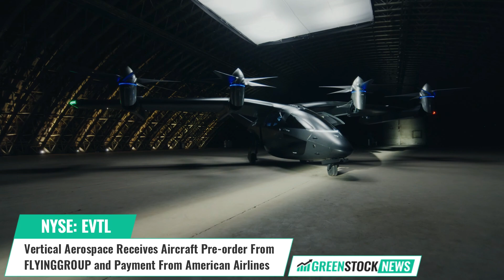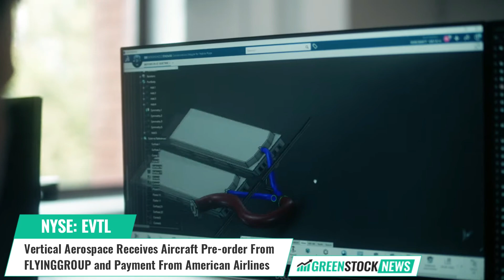Vertical Aerospace ($EVTL) Receives Pre-Order From FLYINGGROUP and Pre-Payment From American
Vertical Aerospace (NYSE: $EVTL) has announced a conditional pre-order for up to 50 VX4 aircraft from FLYINGGROUP, one of Europe’s leading business jet operators. Additionally, the company has confirmed delivery slots and a commitment of associated pre-delivery payments from American Airlines (NASDAQ: $AAL).

The company has now sold its VX4 aircraft model to a diverse range of customers that includes American Airlines, Virgin Atlantic, Avolon and Bristow. The pre-order from FLYINGGROUP represents the company’s first commercial agreement within the business aviation market and increases Vertical’s conditional pre-order book to up to 1,400 aircraft with a total value of $5.6 billion.

The piloted zero operating emissions four-passenger VX4 is projected to be capable of traveling distances of 100 miles and at a top speed of 200 mph while producing minimal noise and has a low cost per passenger mile.

Additionally, Vertical has announced that American Airlines has reserved delivery slots for the first 50 VX4 aircraft of its initial conditional pre-order of up to 250 aircraft. The company and American will build upon their existing joint working group to collaborate on a framework to explore the future of advanced air mobility and prepare for the VX4’s entry into service.

The commitment to make pre-delivery payments and confirm slot reservations for the first 50 aircraft is believed to be the first of its kind for a major airline in the eVTOL industry, and marks a significant milestone in the partnership between American and Vertical.

Shares of Vertical Aerospace trade on the NYSE under the ticker symbol EVTL.